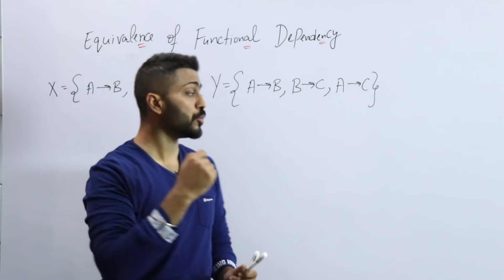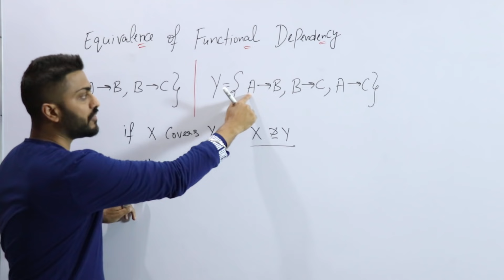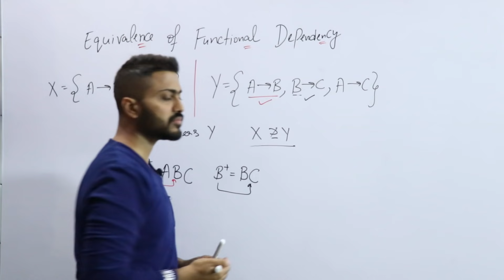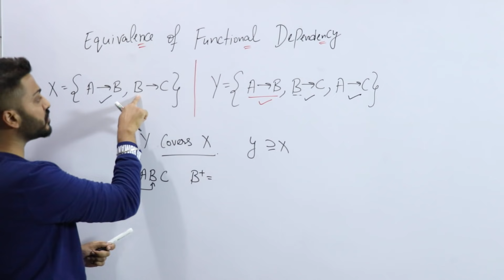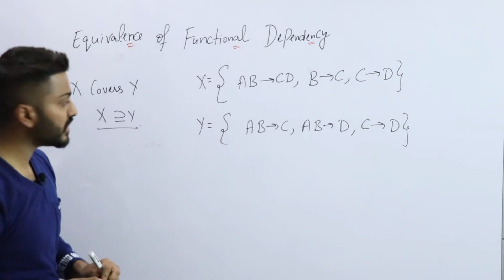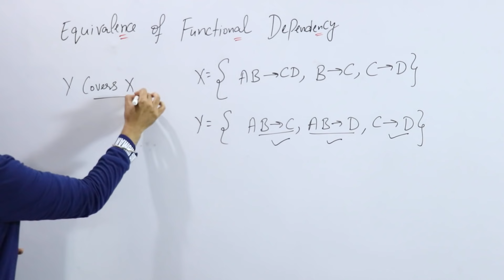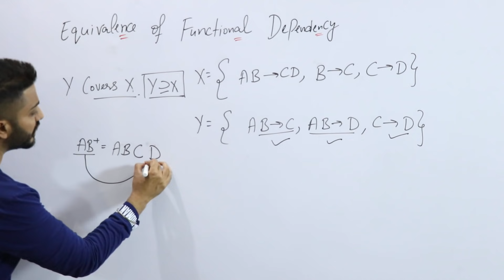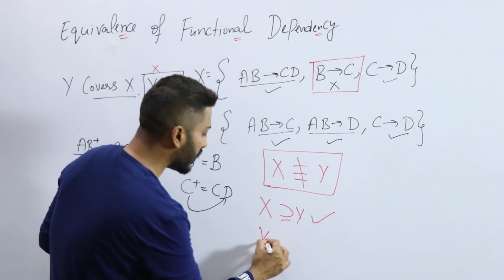Lec-35: Cover and Equivalence of Functional Dependencies | Database Management System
0:00 - Introduction
1:57 - if X covers Y
4:34 - if Y covers X
6:46 - Example 2
7:50 - if X covers Y
10:00 - if Y covers X